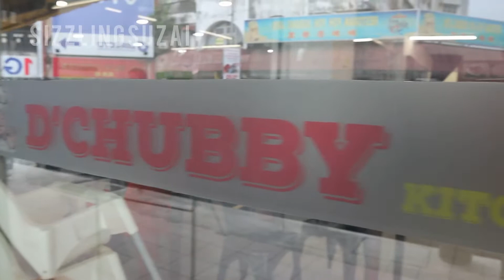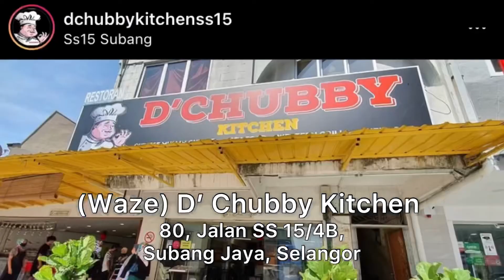Vlog 5 - Review Shellout dengan Sos paling sedap di D’ Chubby Kitchen SS15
Ok Vlog kali ni i nak bwk korg makan-makan di sebuah restoren seafood yg terletak di SS15 Subang Jaya.

Ya Allah i memang “hantu seafood!” Hahaha campak la apa pun udang, ketam, kerang, sotong segala i telan! So bila masak Shellout ada sos like this “Kam Heong Buttermilk” pulak mak ai sedapnya lahai! Serius segala seafood di D’ Chubby Kitchen ni memang sangat fresh, manis dan giant size. Puas hati!

So, tunggu apa lagi. Ajak semua family members and friends utk try juga. Sure akan repeat!!! korang boleh waze sahaja “D’ Chubby Kitchen” or alamatnya seperti di bwh ni 😘

D’ Chubby Kitchen
No. 80, Jalan SS 15/4B,
Subang Jaya, Selangor

Media Social